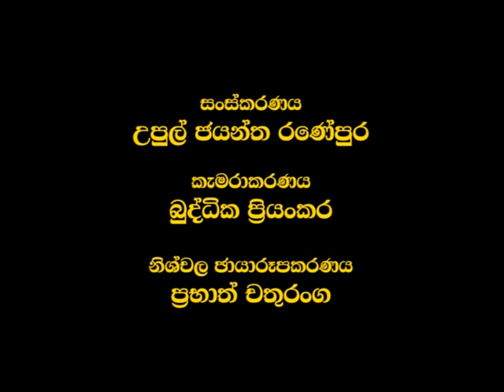Kaushalya Profile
Video Production |Supervision: Dr. DB Nihalsinghe
Editor: Upul Jayantha Ranepura